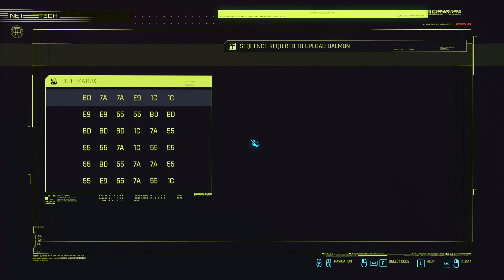Cyberpunk 2077 Update 2.0 - E26 - "Finghting A Sasquatch!!"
DISCOVER UPDATE 2.0
Experience new and overhauled gameplay mechanics to fulfill your wildest cyberpunk fantasies. The free Update 2.0 brings brand new ways to play Cyberpunk 2077, including totally redesigned perks and cyberware systems, pulsating vehicle combat and car chases, a revamped police system, enhanced enemy combat AI, and more.

CREATE YOUR OWN CYBERPUNK
Become an urban outlaw equipped with cybernetic enhancements and build your legend on the streets of Night City.

EXPLORE THE CITY OF THE FUTURE
Night City is packed to the brim with things to do, places to see, and people to meet. And it’s up to you where to go, when to go, and how to get there.

BUILD YOUR LEGEND
Go on daring adventures and build relationships with unforgettable characters whose fates are shaped by the choices you make.

EQUIPPED WITH IMPROVEMENTS
Experience Cyberpunk 2077 with a host of changes and improvements to gameplay and economy, the city, map usage, and more.

CLAIM EXCLUSIVE ITEMS
Claim in-game swag & digital goodies inspired by CD PROJEKT RED games as part of the My Rewards program.